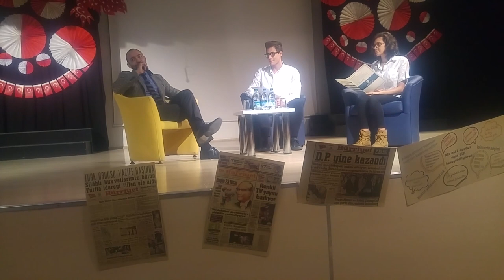JTK Öğrencileri ile Dinamik Görüş - Deniz Gürel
JTK Lise ve Ortaokul öğrencilerimizin ortak çalışmaları ile hazırlanan “JTK Öğrencileri ile Dinamik Görüş” programının bu ayki konuğu olan Hürriyet Gazetesi Ankara Haber Koordinatörü Deniz Gürel, öğrencilerimizle buluştu ve onlara ilkeli haberciliği ve kendi başarı öyküsünü anlattı.

Öğrencilerimizin merak ettiği tüm soruları cevaplayan Deniz Gürel, öğrencilerimize özgür düşünceler ışığında ilerlemeleri  gerektigini söyledi.